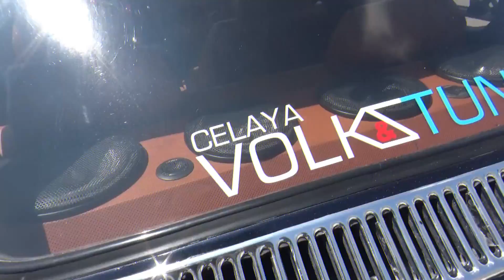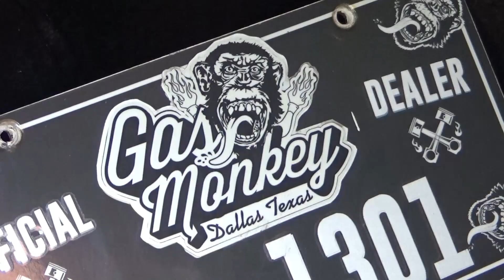Vocho 1978 modificado con salpicaderas ensanchadas | Monkey Blue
Hoy les presentamos al Monkey Blue, un vocho 1978, propiedad de de  Israel Cuellar González, quien milita en las flas del club Volkz & Tuning Celaya.
Este vocho cuenta con motor 1600 cc con pared de fuego, tolva, laterales y alternador cromados, polea graduada, filtro de aire tipo pino y el sistema de escape tipo phatboy color negro mate de Vauli.
La carrocería fue pintada en azul de DuPont, cuenta con puertas y molduras rasuradas, salpicaderas ensanchadas, ventanas abatibles, faros con lupa y luz Led en alta y baja, rejillas de aire cromadas, T-bars, rodilleras cortas y estribos diseñamos para este proyecto, sistema de frenos de Audi, vidrios corridos y eléctricos, palanca de cambios con gatillo de reversa Empi, pedales  Momo, acelerador tipo Roller, volante deportivo; asientos, tapas de las puertas, tablero y consola central tapizados en piel.